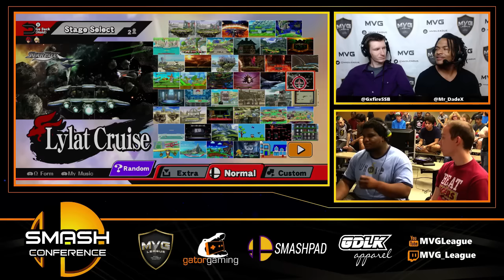MVG|Ryo (Roy) vs. YEEE (Rosalina) - Winners Quarters - SC59